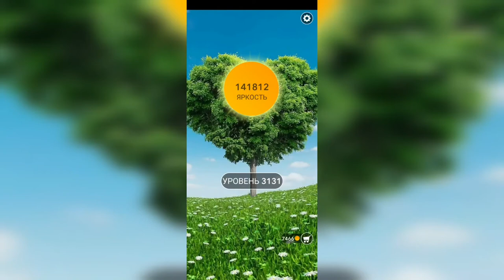Word / Слово Крест: Поиск русского кроссворда / Уровень 3131